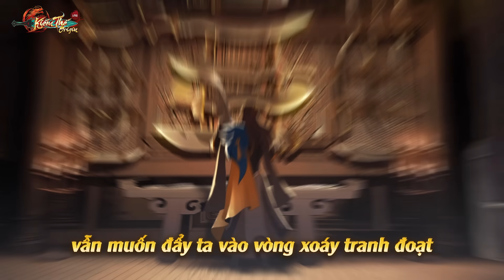BÁ ĐAO XUẤT CHIẾN | KIẾM THẾ ORIGIN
KIẾM THẾ ORIGIN: BẢN SẮC KIẾM THẾ - XƯNG ĐẾ MOBILE
PHIÊN BẢN MỚI BÁ VŨ CUỒNG ĐAO: Bá Đao Xuất Chiến - Cuồng Bạo Uy Phong

Kiếm Thế Origin - Kiệt tác nhập vai kiếm hiệp chính chủ do VNG & Kingsoft đồng phát triển, độc quyền phát hành đầu tiên trên thế giới.

Mừng sinh nhật 1 tuổi, ra mắt Phiên bản mới Bá Vũ Cuồng Đao với vô vàn hoạt động, sự kiện hấp dẫn cùng ưu đãi ngập tràn: Môn phái mới Bá Đao, Hệ thống Kinh Mạch, Tính năng PvE Thiên Tầng Tháp, Tính năng PvP Vận Tiêu Tổ Đội, Map mới liên server Khổng Tước Hà, Công Thành Chiến liên server cùng các hoạt động mừng sinh nhật vô cùng thú vị.

Với những thành quả đạt được ở cột mốc sinh nhật 1 tuổi, Kiếm Thế Origin tiếp tục khẳng định ngôi vị Quân Vương game kiếm hiệp nhập vai khi kế thừa hoàn hảo hệ thống tính năng kinh điển của dòng game Võ Lâm - Kiếm Thế, đồng thời cập nhật liên tục các hoạt động mới, đáp ứng nhu cầu và thị hiếu của người chơi.

***TÍNH NĂNG ĐẶC SẮC***

1. ĐĂNG NHẬP 7 NGÀY NHẬN 60.000 NGUYÊN BẢO

Đăng nhập 7 ngày để nhận liền tay gói quà Siêu Cấp Tân Tinh trị giá 60.000 Nguyên Bảo, bao gồm: Đồng Hành bậc S, Ngọc Bội hiếm bậc 3, 30.000 bạc, 5 Huyền Tinh Lv3, 20 Sách EXP Đồng Hành, 20 Tinh Hoa Trí Tuệ cùng hàng loạt quà tặng hấp dẫn khác.

2. RA MẮT MÔN PHÁI MỚI BÁ ĐAO – 14 MÔN PHÁI CHUẨN KIẾM THẾ, CHUYỂN TU LINH HOẠT

- Bá Đao Sơn Trang vang danh không chỉ nhờ tài năng chế tác vũ khí với những cây mãnh đao tuyệt phẩm mà còn vì tinh thần thượng võ trọng nghĩa, thấy chuyện bất bình liền rút đao tương trợ. Tương truyền họ chính là hậu duệ của Võ Thánh Quan Vũ, sở hữu bí kíp đao thuật cương mãnh vô song.

- Trong tay vũ khí Trường Đao cùng Đao Pháp lẫy lừng, Bá Đao có thể vừa tấn công tầm xa vừa tham gia cận chiến khiến kẻ địch chịu bất động hay xung kích đối thủ; võ công độc môn cùng phong cách cuồng huyết chiến sĩ khiến đối phương phải dè chừng. Giữa lúc chiến cuộc Tống Kim đang đến hồi quyết liệt, môn đệ Bá Đao xuất sơn, Kiếm Hiệp Thế Giới lại lần nữa nổi phong ba.

- Ngũ hành chuẩn mực tương sinh tương khắc, chuyển tu linh hoạt cho bạn trải nghiệm thế giới kiếm hiệp chân chính đúng chuẩn Kiếm Thế.

  --Kim: Thiếu Lâm, Thiên Vương, Bá Đao

  --Mộc: Đường Môn, Minh Giáo, Ngũ Độc

  --Thuỷ: Đoàn Thị, Thúy Yên, Nga Mi

  --Hoả: Cái Bang, Thiên Nhẫn

  --Thổ: Võ Đang, Côn Lôn, Cổ Mộ

3. HỆ THỐNG KINH MẠCH

- Khí huyết ổn định giúp nền tảng vững chắc. Do đó, đả khai kỳ kinh bát mạch, bách huyệt lưu thông để nâng cao sức mạnh và đột phá giới hạn bản thân.

4. TÍNH NĂNG PVE THIÊN TẦNG THÁP

- Hoạt động leo tháp hàng tuần theo hình thức tổ đội, đội trưởng chọn mức ải khi tham gia dựa trên mức độ có thể thử thách của thành viên trong đội; phát thưởng dựa theo số tầng đạt được mỗi tuần.

5. TÍNH NĂNG PVP VẬN TIÊU TỔ ĐỘI

- Là hình thức vận tiêu Liên Server tại map Khổng Tước Hà, hộ tống theo tổ đội.

- Tiêu Xa nhận được sẽ có phẩm chất ngẫu nhiên và tự động di chuyển theo 1 trong 4 tuyến đường cố định đã chọn. Người chơi có thể cướp/phá hủy tiêu xa của người chơi khác và nhận thưởng.

6. MAP MỚI LIÊN SERVER KHỔNG TƯỚC HÀ

- Cập nhật bản đồ mới tu luyện dã ngoại liên server, kèm các tính năng như Vận Tiêu,...; được chia thành 4 khu vực luyện công: Khổng Tước Lĩnh, Lâu Lan Di Tích, Mông Quân Doanh Địa, Ngọa Long Pha.

7. CÔNG THÀNH CHIẾN LIÊN SERVER

- Hoạt động tranh đoạt giữa các Bang Hội được mở rộng với quy mô liên server quy tụ đông đảo các Bang Hội tham dự. Các Bang Hội sẽ được chia vào 1 trong 3 tầng của hoạt động để cùng nhau bá chiếm Long Trụ và dũng đoạt Chiến Kỳ, nhằm tranh đoạt danh vị cao nhất.

8. MỪNG SINH NHẬT 1 TUỔI

- Chờ đón sinh nhật đầu tiên cùng vô vàn hoạt động hấp dẫn với vô số phần thưởng khủng, ưu đãi ngập tràn dành cho Quý Đại Hiệp.